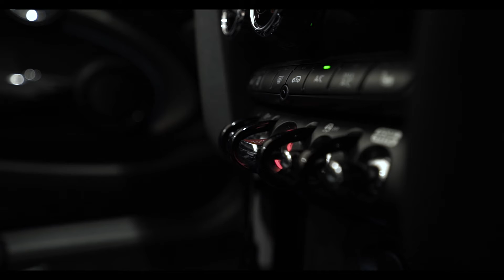MINI CONVERTIBLE 1.5 Cooper Exclusive 2dr - PF21LGW - Lloyd MINI Blackpool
*** Navigation ~ Apple Car Play ~  Heated Seats ~ Rear Sensors ~ 18" Alloys ~ Cruise Control ~ Keyless Entry ~ LED Lights *** Lloyd Blackpool MINI are pleased to welcome this nearly new Cooper Exclusive Convertible. Finished off in the amazing Chili Red with MINI Yours Leather Lounge upholstery. This amazing convertible was first registered in March 2021 and it comes with a complete service history and the remainder of its Manufacturer's Warranty valid until March 2024 so you can buy, with MINI UK Quality Assured. This car is finished with the must have Comfort Pack which will give you – Heated Seats, Floor Mats, Auto Air Conditioning, Rear Parking Sensors, Armrest, Flat Load Boot Floor. This car has the fantastic Navigation Pack, which features the 6.5” Touchscreen Navigation Screen, Apple Car play System. Chili Red Non-Metallic TYE1 MINI Yours Leather Lounge 1TZ 18" Pulse Spoke 2-tone / run flat tyres 258 Run-flat Tyres 3BE Black mirror caps, Front Sport Seats 544 Cruise Control ZCM Comfort Pack ZL9 Convertible Pack 7GH Navigation. To arrange a viewing or test drive, request a personal video, discuss funding options or just proceed with purchase, please drop one of the team a line on the contact details provided. Any part exchange a pleasure & competitive Finance solutions on request.